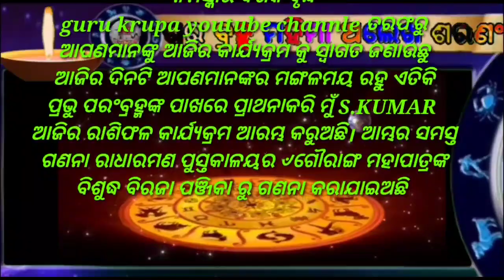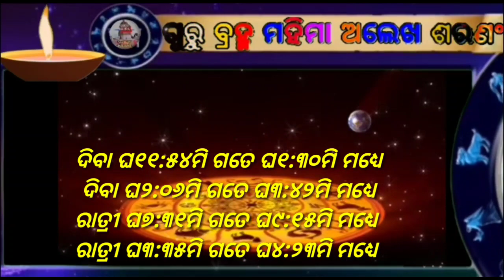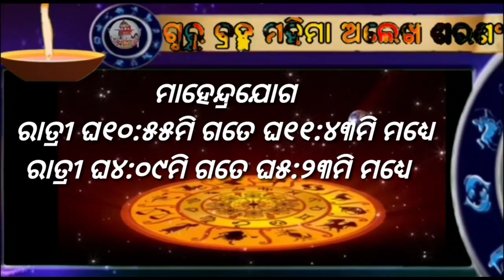ajira rasifala || 16/04/2021 ଶୁକ୍ରବାର || today odia rasifala ||ajira rasifala in odia ||ଆଜିର ରାଶିଫଳ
🙏🙏🙏ଗୁରୁ ବ୍ରହ୍ମ ମହିମା ଅଲେଖ ଶରଣଂ🙏🙏🙏
ନମସ୍କାର ବନ୍ଧୁଗଣ,
      ଆଜିର କାର୍ଯ୍ୟକ୍ରମ ରେ
  guru krupa YouTube channel ତରଫରୁ
ଆପଣ ମାନଙ୍କୁ ସ୍ୱାଗତ ଜଣାଇ ଆରମ୍ଭ କରୁଛୁ ଆଜିର
କାର୍ଯ୍ୟକ୍ରମ ।
1-ଆପଣଙ୍କ ରାଶିର ସର୍ବ ଶୁଭାଶୁଭ
2-ଦୈନିକ ରାଶିଫଳ
3-ଗ୍ରହ ଚଳନ
4-ମାସିକ ରାଶିଫଳ
5-ନୂଆ ନୂଆ ମହିମା ଅଲେଖ ଖଞ୍ଜଣୀ ଭଜନ
6-ଅଲେଖ ସାଧୁବାବାଙ୍କ  ଧର୍ମ ଆଲୋଚନା
7-ଓଡ଼ିଆ ଧାର୍ମିକ ପ୍ରବୋଚନ
ଦେଖିବା ପାଇଁ
guru krupa YouTube channel
ଦେଖୁଥାନ୍ତୁ
                  ଧନ୍ୟବାଦ
ajira rasifala
odia rasifala
odia bajhana
 Address -
AT-sobra
Po-ranipada
P.s-jajpur road adarsa thana
Vyasanagara
Dist-jajpur
Odisa
P.c-755019
Name -srikumar maharana